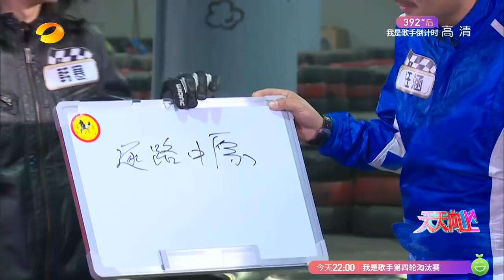《天天向上》：汪涵PK韩寒上演“速度与激情”Day Day UP Recap【湖南卫视官方版】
《天天向上》（Day Day UP）是由湖南卫视推出的一档大型礼仪脱口秀节目。该节目以礼仪、公德为主题，分为歌舞、访谈、情景戏三段式，氛围欢快轻松幽默。该节目于2008年8月 4日首播《天天向上前传》，8月7日正式播出，节目以传承中华礼仪，公德为主，也经常邀请一些明星、企业知名人士，来讨论礼仪，并有专门环节用搞笑的方式 诠释古代礼仪。主持人由汪涵、欧弟（欧汉声）、田源、钱枫、俞灏明、矢野浩二、小五（金恩圣）组成，采用全国第一支偶像男子团体的概念，用各种形式来传播 中国千年礼仪之邦的礼仪文化。节目氛围欢快轻松幽默，获得高收视率的同时，也受到了广大观众的好评。曾获得《新周刊》2008中国电视节目榜最佳娱乐秀； 第三届"《综艺》年度节目暨电视人"评选年度节目奖、网友最喜爱电视节目奖；第25届中国电视金鹰奖获得优秀文艺节目奖。
Day Day UP is a hilarious, over-the-top talk and variety show produced by Hunan TV featuring VIPs, celebrities as well as common people. Etiquette and moral are the theme of the show, which features singing and dancing, interviews and humorous skits. The shows' host are Wang Han, Ou Di (O Han Sheng), Tian Yuan, Qian Feng, Yu Hao Ming, Shi Ye Hao Er, Xiao Wu (Jin En Sheng). Day Day UP is one of the highest rated shows from China and Hunan TV and has received numerous awards including the Best Entertainment TV Show Award in China in 2008.

湖南卫视《天天向上》官方版1080P超清全集 Day Day UP

★湖南卫视《快乐大本营》官方版1080P超清全集 Happy Camp
★湖南卫视《我们都爱笑》官方版1080P超清全集 Laugh Out Loud
★湖南卫视《我是歌手3》官方版1080P超清全集 I AM A SINGER 3
★湖南卫视《奇妙的朋友》官方版1080p超清全集 Wonderful Friends
★湖南卫视《噗通噗通的良心》官方版1080P超清全集 Warmth of Conscience
★湖南卫视《花儿与少年2》官方版1080p超清完整版：